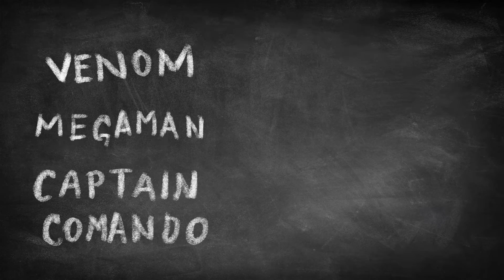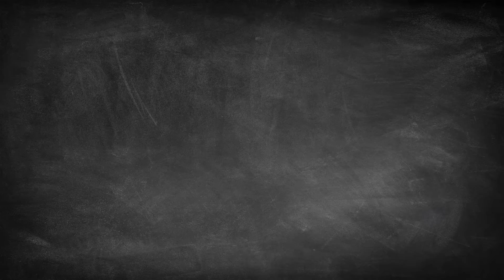Marvel Vs Capcom I Para Dummies I THAT VIDEO SHOW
Conoce los juegos que inspiraron la franquicia de super héroes que se volvería una de esas clásicas arcades para las retas de la esquina.
Conoce algunas de las chicas más terroríficas de los videojuegos en este salvaje conteo.